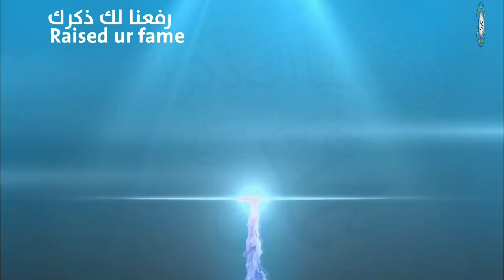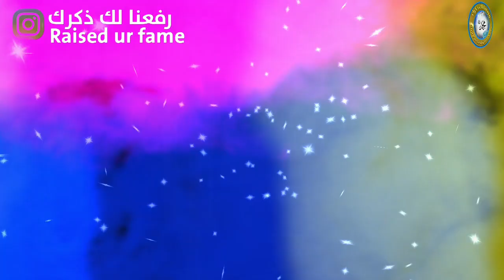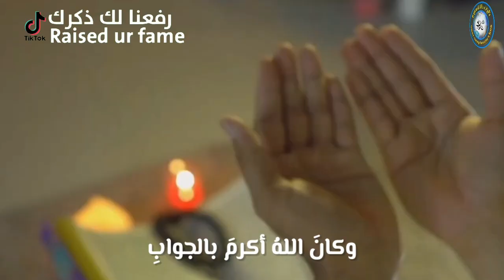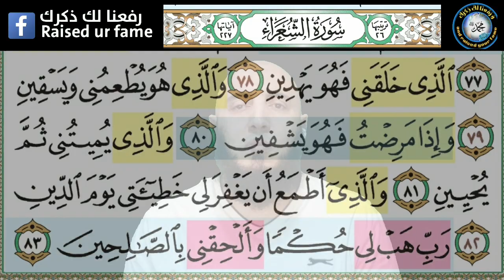أحلى أغاني هدية لكل مريض 🎁 باسم الشافي | طهور | بدون موسيقى 🔕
أغاني تُذكِره بالله و بحكمته في الابتلاء و تُصبِره و تُبشره بالأجر العظيم إذا صبر على اختبار الله له. "إِنَّمَا يُوَفَّى الصَّابِرُونَ أَجْرَهُم بِغَيْرِ حِسَابٍ" [الزمر : 10]

* تابعنا علي (فيسبوك، انستجرام، تليجرام)

"باسم الشافي"
كلمات: طفلة
أداء: أسامة السلمان

أنا باسمِ الشّافي أرقيكَ
مِنْ كل سَقامٍ يُؤذيكَ
بِيميني أمسحُ ما تشكو
وبعمْري الباقي أَفديكَ
وأُتمْتمُ دمعًا ودعاءً
يرعاك الله ويَشفيكَ
لا بأسَ عليكَ ولا وَجَعًا
أجرٌ وطهورٌ وشفاءُ
ويقينٌ بالله يُـداوي
ما عجَزتْ عنه أطبّاءُ
واستبشر ما داءٌ إلا
وله مهما اشتدّ دواءُ
إنَّ الرحمٰنَ إذا اسْتَصْفى
عبدًا يَـبـلُوهُ لِـيَـؤوبا
ما مَسَّكَ بالضُرِّ عَذابًا
بل مَسَّكَ حُبًّا لِـتَـتوبا
مَنْ عافى أيُّوبَ يُعافي
عَبدًا يَدعُوهُ كأيُّوبا.

"طهور"
كلمات: شموخ
أداء: عبدالكريم المطوع

‏طهورٌ ما لقيناهُ طهورٌ
‏علينا بعد أيّامِ الصّعابِ‏
وتكفيرٌ وغفرانٌ ونورٌ
‏وطِبٌ والمتاعبُ في غيابِ‏
بحمدِاللهِ قد مَرّ ابتلاءٌ
‏ثقيلٌ كانَ من قِطَعِ العذابِ‏
وعانينا بهِ الآلامَ لكن
‏دُعانا للرحيمِ بلا حجابِ‏
سألناهُ الشفاءَ من البلايا
‏وكانَ اللهُ أكرمَ بالجوابِ‏
تقبّل صادقَ الدعواتِ منّا
‏ومَدّ لنا العطاءَ بلا حسابِ‏
فعادَ لنا الشفاءُ بحمدِ ربّي
‏حفيًا والسلامةُ في إيابِ ‏
‏وندعوا أن يُضاعفَ في الثوابِ